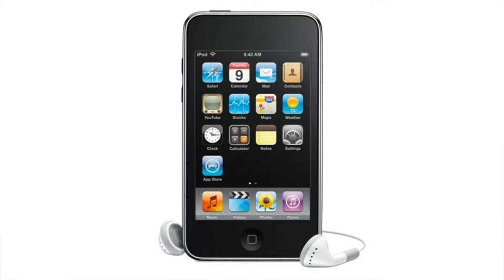Die bedeutendsten Modelle des iPod - JetLoneStarr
Video & Audio Ausrüstung